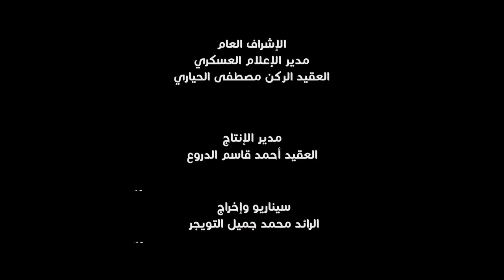برا وبحرا وجوا و من أعالي الجبال عبّر النشامى والنشميّات عن فرحتهم بعريس الجيش والوطن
القوات المسلحة الأردنية ..برا وبحرا وجوا و من أعالي الجبال وفوق الروابي والسهول عبّر النشامى والنشميّات عن فرحتهم بعريس الجيش والوطن